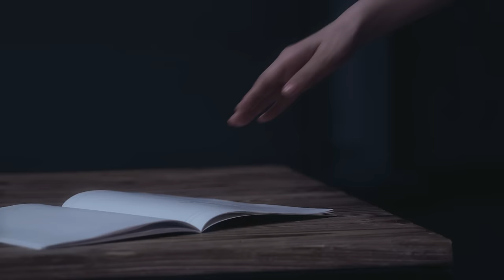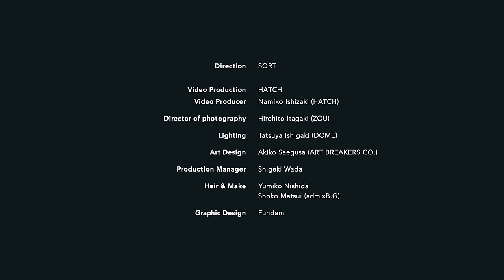fhána / calling - MUSIC VIDEO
「fhána Looking for the New World Tour 2023」プレイガイド最速先行受付開始！

チケット：￥6,500（オールスタンディング）※入場時ドリンク代別途必要

■プレイガイド最速先行(受付プレイガイド：イープラス)
・受付期間：3月14日(火)18:00〜3月26日(日)23:59

※1公演4枚まで
※年齢制限：小学生以上チケット必要（未就学児は大人1名につき膝上に限り1名まで無料。お席が必要な場合はチケットをご購入ください。）

6月24日(土)京都MUSE：キョードー大阪：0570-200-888（平日11:00〜18:00）

7月9日(日)東京duo MUSIC EXCHANGE：ディスクガレージ：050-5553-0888（平日12:00〜15:00）

TVアニメ「テイルズ オブ ゼスティリア ザ クロス」ED主題歌シングル
fhána「calling」
2016.8.3 on sale

⚫︎収録曲
[アーティスト盤]
1．calling
2．Relief (Japanese Ver.)
3．calling -Instrumental-
4．Relief (Japanese Ver.) -Instrumentall-

[アニメ盤]
1．calling
2．アネモネの花
3．calling -Instrumental-
4．アネモネの花 -Instrumental-